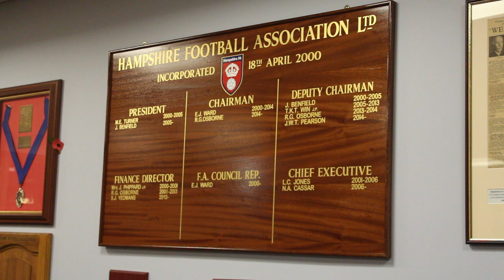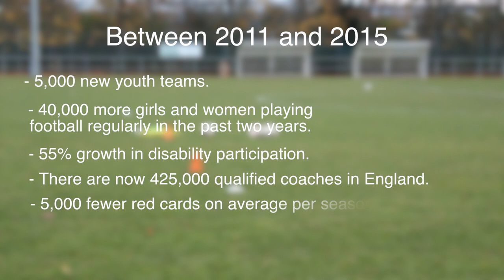Inside The Hampshire FA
An insight in to what goes on behind the scenes at the Hampshire FA.